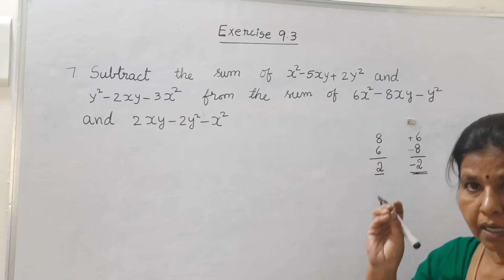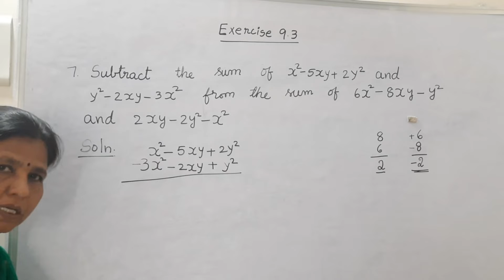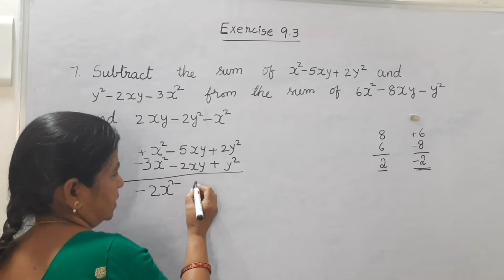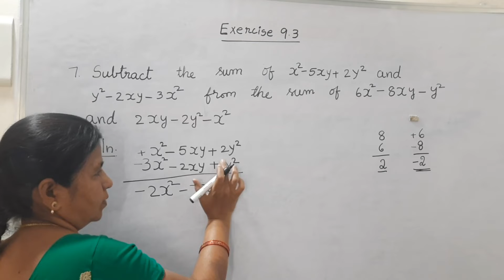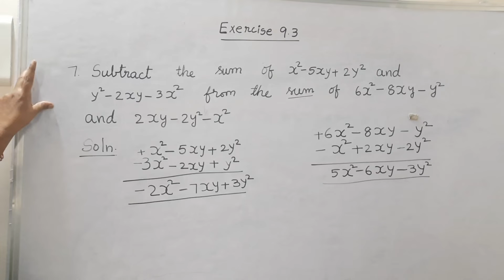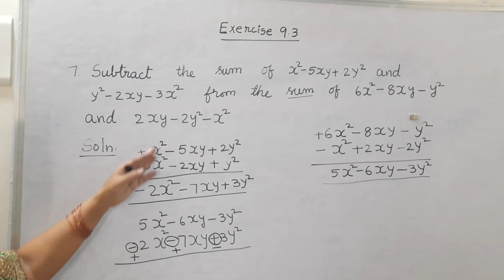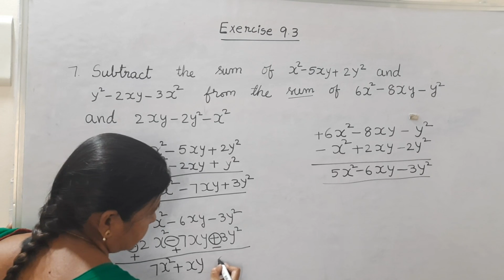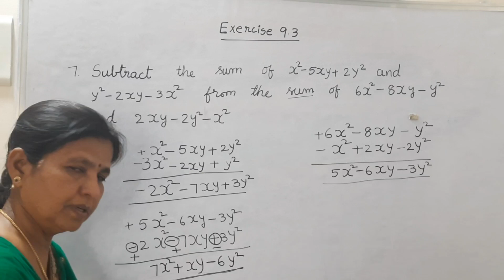addition and subtraction of algebraic expressions # class 7 # mathematics # problem number 7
In the chapter 9.3  we are solving problems on addition and subtraction of algebraic expression. this problem is combination of both. we see such type of problems in class 8,9,10 also. we come across such problems even in our competitive exams. so praxtice this type of problems. it may help you further also.